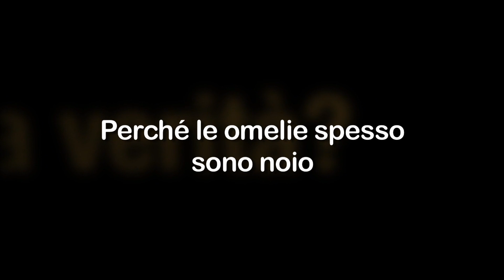Perché le omelie spesso sono noiose?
Il Vangelo del giorno 24/01/16 risponde a una domanda della nostra vita quotidiana. Oggi chi ci propone una risposta è Don Antonio Grappone. Questa risposta ci aiuta ad andare oltre le domande.